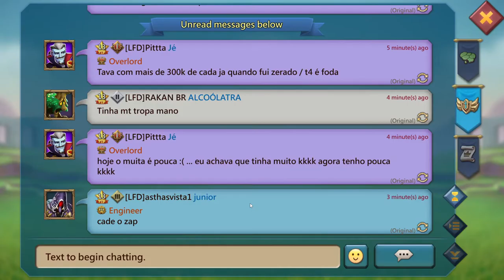Lords Mobile - KvK, Kingdom vs Kingdom. Tomamos a Base... :D